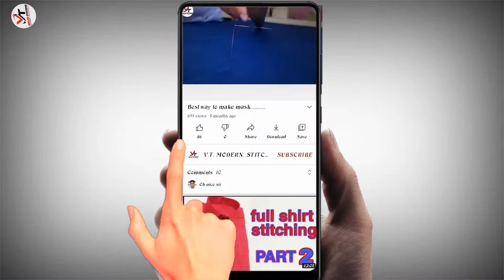coat collar stitching Noch leple Coat Collar stitch blazer coat collar stitching men's coat collar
❤❤ I love all my friends.

How To Cut A Coat Collar Pattern Men's blazer collar stitching/ Coat Collar Pattern stitching

About video

Hello dosto aaj ke is video me Mai aap ko bataunga ki coat ka collar stitching kaise karte hai ummid hai video aap logo Ko Zaroor pasand aaegi